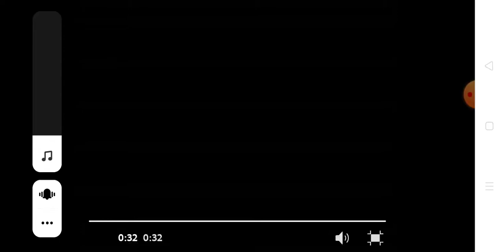VivoCity We've got everything covered Mid Autumn Campaign video